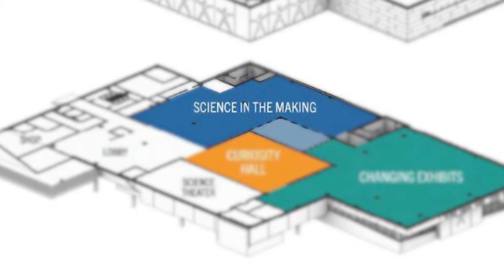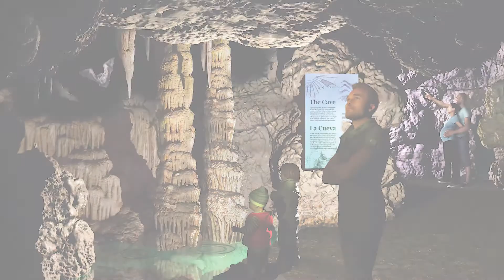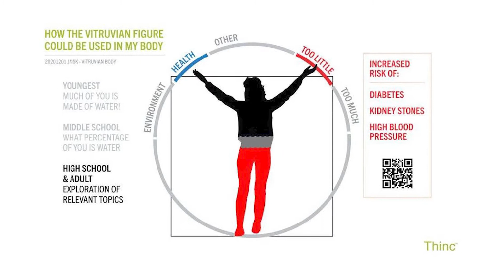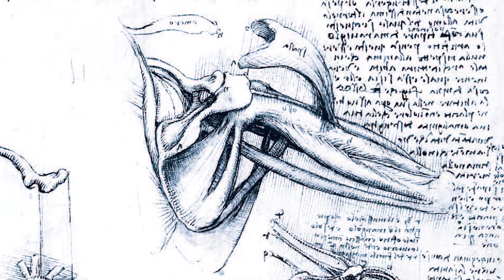Inspiring Curiosity: The New Da Vinci Science Center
Introducing Da Vinci Science Center at PPL Pavilion, a space reimagined; an immersive experience for visitors of all ages, reflective of the genius of its namesake, Leonardo.

Thanks to encouragement and strong support from PPL as the title sponsor, and the City of Allentown, local business leaders, ANIZDA, Lehigh County, and the Commonwealth of Pennsylvania, the 67,000 SF facility will soon become an iconic regional destination in the heart of downtown Allentown.